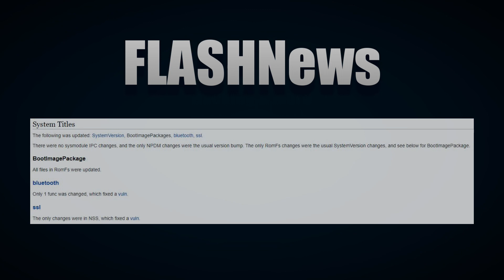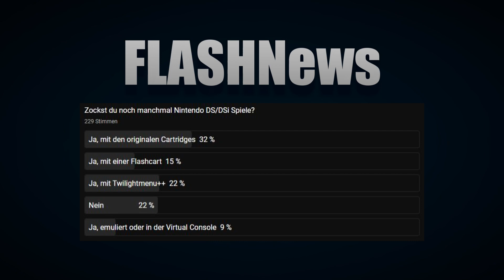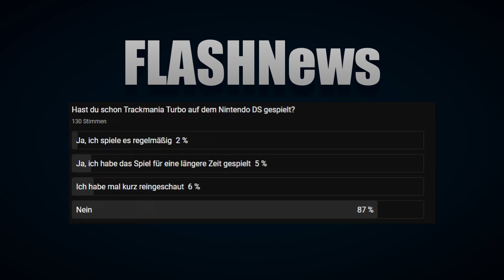FLASHNews #46: Systemupdate für Nintendo Switch, Tombraider für GBA & Microsoft shoppt [Deutsch|HD]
Es ist noch gar nicht so lange her, da gab es eine FLASHNews. Inzwischen ist allerdings einiges passiert: es gab ein Systemupdate für die Nintendo Switch auf die Version 13.2.1, ein Port von OpenLara, einem Tomb Raider Open Source Klon, ist auf den Gameboy Advance portiert worden und Microsoft hat angekündigt, Activision Blizzard zu kaufen.